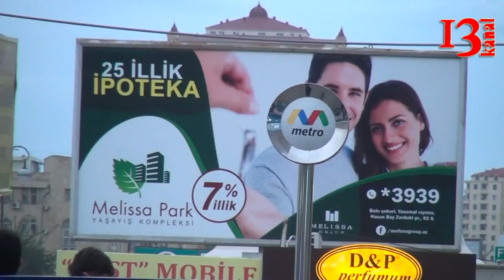"Küçə ticarəti etdiyimə görə məni konkret sındırmağa çalışırlar" - Astara sakini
"Küçə ticarəti ilə məşğul oluram, 8 baş ailə mənə baxır. Məni 29-cu bölməyə apardılar ki, guya polisə müqavimət göstərmişəm. Məni məhkəməyə apardılar: məhkəmə dedi sənə nə qədər iş verim - dedim nə qədər ürəyin istəyir elə et"